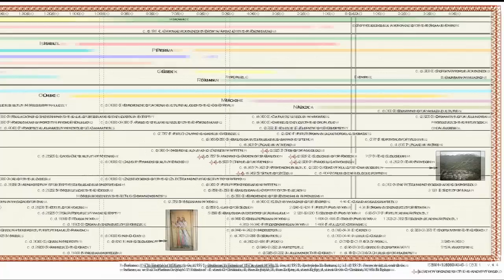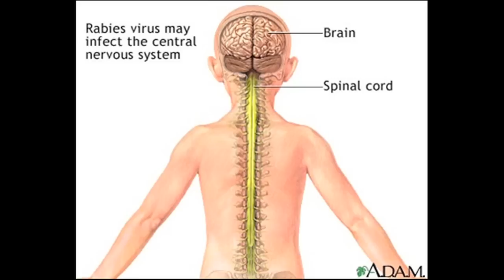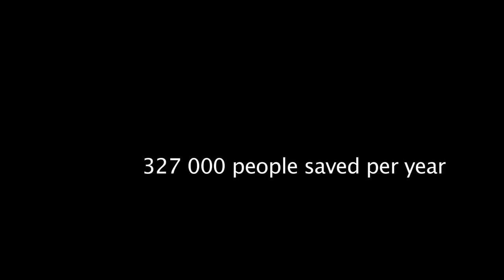Rabies (Bio 11 Project)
Citations:
My biology 11 virus project on rabies.  This is an informational video about the rabies virus.  A horrible virus that still affects the lives of thousands every year.  Hope you found this interesting.